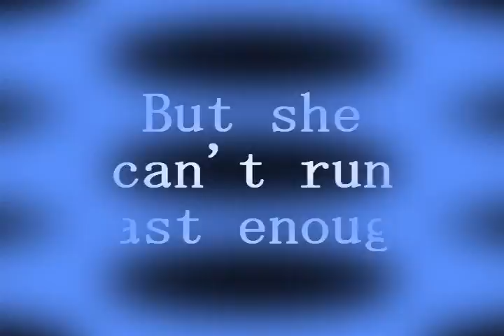The Illumination by Jill Gregory and Karen Tintori